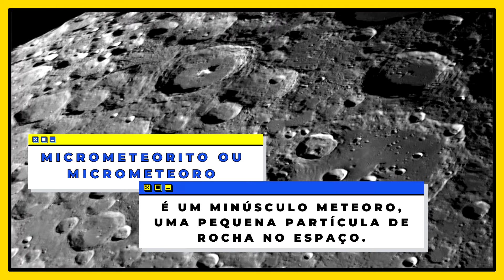PEGADAS ETERNAS NA LUA? 👀 | Brio Educação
No Minuto de hoje vamos falar sobre as PEGADAS NA LUA! Você já imaginou o que pode acontecer com elas ou quanto tempo elas vão podem ficar ali marcadas? Então, hoje vamos descobrir o que vai acontecer com as pegadas que estão na LUA.
E aí, borá lá? 💡